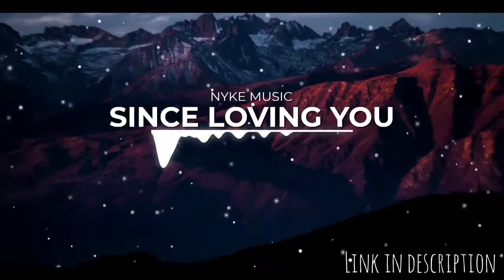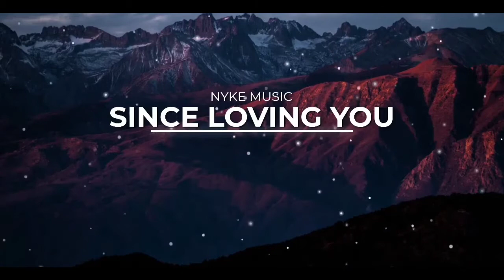Since loving you | Nyke edition | Best song for sad days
Just enjoy our content!